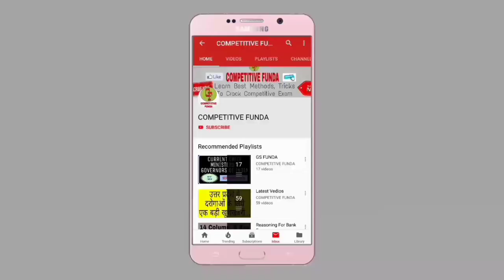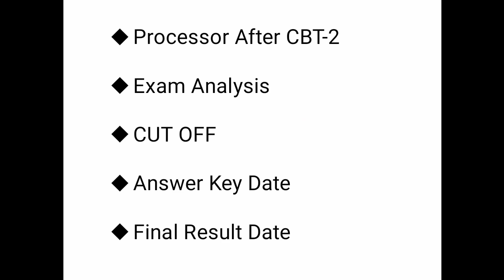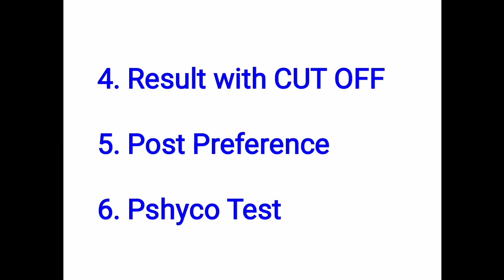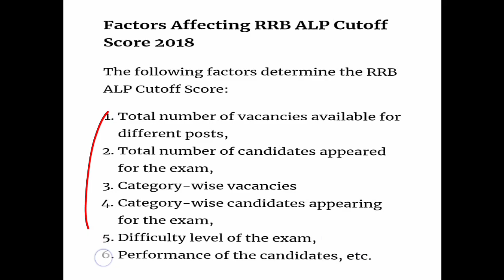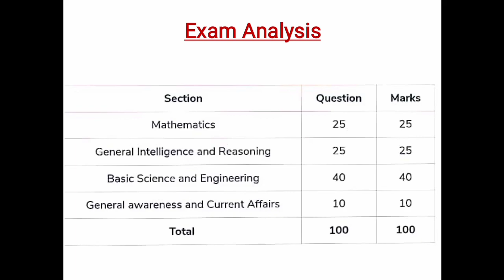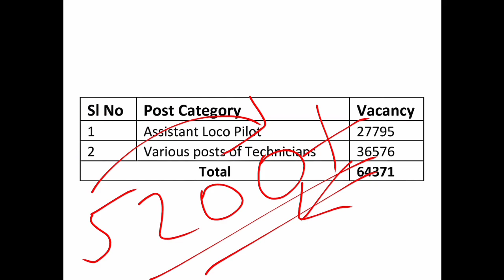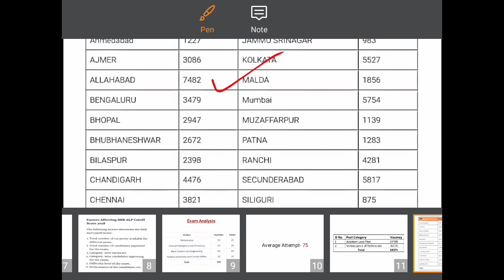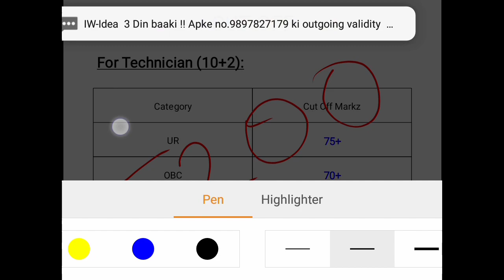RRB ALP CBT 2 Cut Off || CUT OFF तो इतना ही रहेगा | RRB ALP Answer Key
alp cbt 2 cut off | rrb alp cbt 2 answer key | rrb alp cbt 2 cut off | alp cbt 2 answer key | alp cbt 2 cut off 2019 | rrb alp cbt 2 cut off 2019

हमारी अन्य VIDEOS को देखने के लिए नीचे दिये हुए LINK पर क्लिक करें 👇👇👇